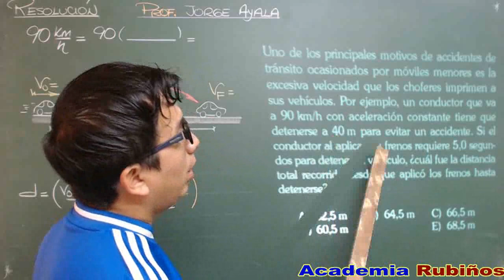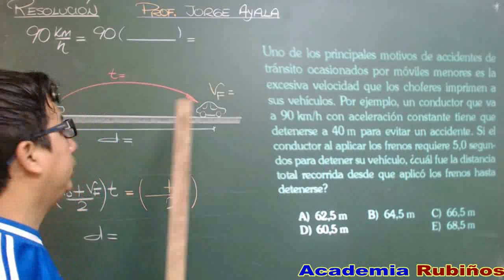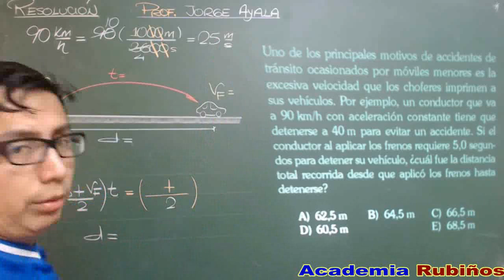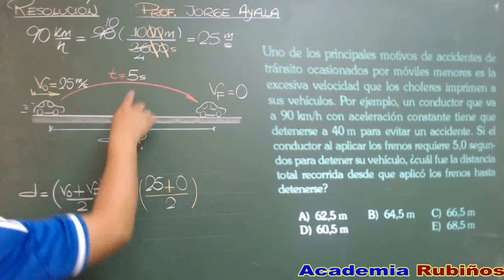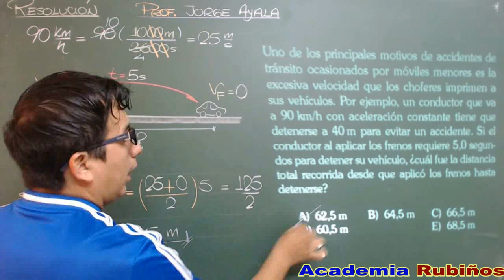MOVIMIENTO RECTILINEO UNIFORMEMENTE VARIADO-SOLUCIÓN-SAN MARCOS-EXAMEN-ADMISION UNIVERSIDAD DECO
Solucionario San Marcos  DECO Examen de Admisión a la Universidad Nacional Mayor de San Marcos Decana de America - UNMSM
RESOLUCION DEL PROBLEMA-FISICA , MATEMÁTICA
Uno de los principales motivos de accidentes de
tránsito ocasionados por móviles menores es la
excesiva velocidad que los choferes imprimen a
sus vehículos. Por ejemplo, un conductor que va
a 90 km/h con aceleración constante tiene que
detenerse a 40 m para evitar un accidente. Si el
conductor al aplicar los frenos requiere 5,0 segundos
para detener su vehículo, ¿cuál fue la distancia
total recorrida desde que aplicó los frenos hasta
detenerse?
A) 62,5 m B) 64,5 m C) 66,5 m
D) 60,5 m E) 68,5 m
Resolución
Tema: Movimiento rectilíneo uniformemente
variado (MRUV)
Análisis y procedimiento
La velocidad con que viaja el auto es v=90 km/h.
Esta velocidad la convertimos a m/s.
v = =
90 =
90 10
3600
25
3
km/h
m
s
m/s
Nos piden d.
d
v0=25 m/s
t=5 s
vF=0 (se detiene)
Usamos la ecuación
d
v v
= F t

0
2
d =

25 0
2
5
d=62,5 m
Respuesta: 62,5 m